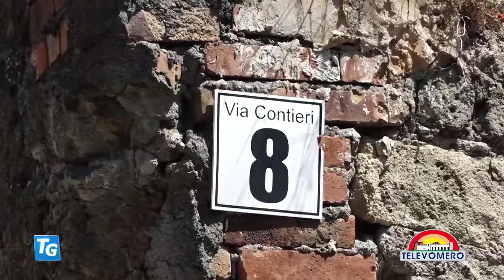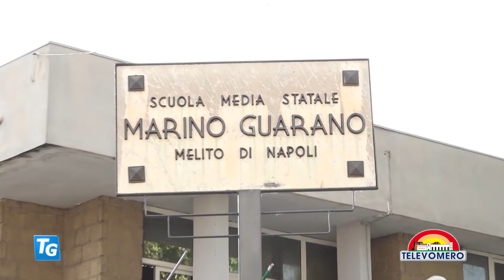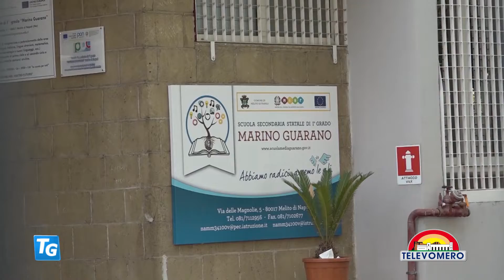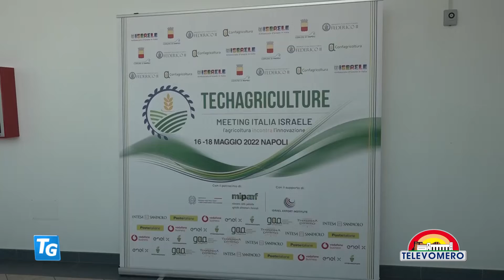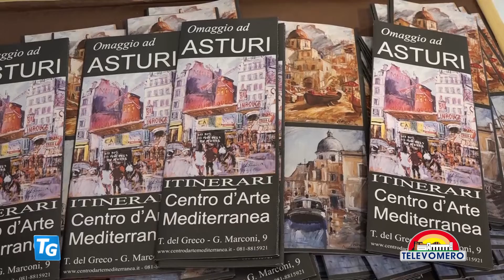TELEVOMERO NOTIZIE 18 MAGGIO 2022 EDIZIONE delle 13 30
con gli interventi di:
Maria Caniglia presidente IV municipalità di Napoli